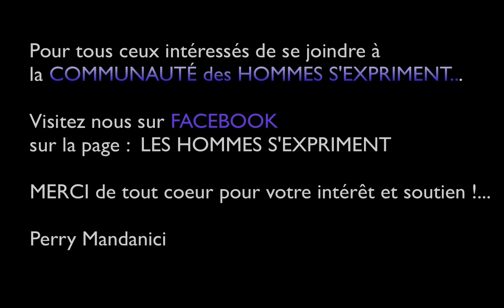Entrevue avec Cédric Parent - Gestionnaire de Projets & Fondateur de Planifiez vos Rêves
Les Rendez-vous Mensuels gratuits en ligne - Exprime-toi

Aujourd'hui, je vous présente mon ENTREVUE ( capsule 29 / 30 ) , où j'ai le privilège d'interviewer un collègue sympathique et inspirant, de la cohorte 2015 de l' Académie Zéro Limite : CÉDRIC PARENT                ( Gestionnaire de Projets et Fondateur de Planifiez vos Rêves )

Cédric nous partage le virage qu'il a amorçé en 2010, suite à cet appel intérieur qu'il ressent depuis toujours, d'entreprendre un projet inspirant qu'il pourra concrétiser dans le monde du Développement personnel et spirituel.

Découvrez à l'intérieur de cette capsule, la passion qui anime Cédric de pouvoir permettre à 17 auteurs de talent, de partager régulièrement des articles et vidéos inspirants , à l'intérieur du Magazine Web qu'il a fondé : Planifiez vos Rêves.

Dans le cadre de mon DÉFI 30 jours ( proposé par Martin Latulippe, CSp)

Les Hommes qui S'EXPRIMENT , qui ressentent le même appel que j'ai longtemps ressenti ...Exprimer notre Humanité, notre sensibilité , notre vulnérabilité... dans un monde qui a tant besoin d'authenticité !...

C'est vraiment Ensemble , tous les HOMMES que nous pourrons relever ce beau défi dans un mouvement solidaire !...

J'invite les Hommes qui aimeraient partager ce qu'ils ont ressentis ou vécus en lien avec un DÉFI personnel actuel ou ancien qui a demandé de sortir de leur zone de confort ...

Et qui pourrait inspirer, à contribuer à faire une différence dans la vie des autres, rendre notre monde meilleur...

Si cette capsule vous interpelle , laissez-nous svp un commentaire ou partagez-la...

Entretemps, continuez de célébrer votre couleur unique, celle qui vous distingue, et vous connecte aux autres !...

Au plaisir,
Perry Mandanici
La Fabrique à Leaders